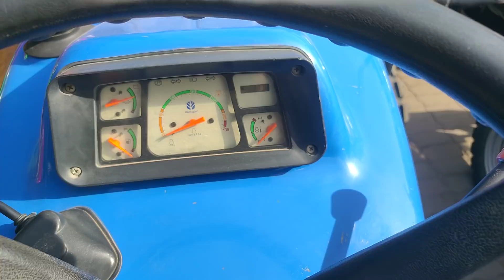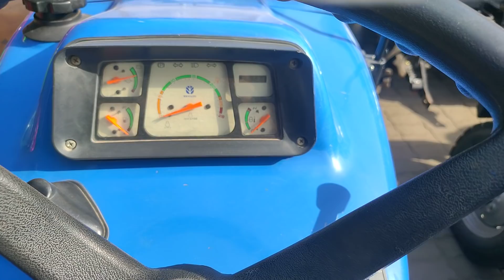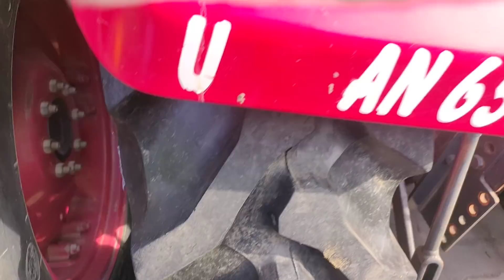पार्ट-245ll ट्रैक्टरमंडी शामली||NEW VIDEO||। नए जैसे एक से एक ट्रैक्टर खरीदे शामली (उत्तर प्रदेश)!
पार्ट-245 l ट्रैक्टरमंडी शामली||NEW VIDEO||। नए जैसे एक से एक ट्रैक्टर खरीदे शामली (उत्तर प्रदेश)

किसान भाइयों राम राम नमस्कार
प्रगतिशील किसान यूट्यूब चैंनल पर 🙏🏻🙏🏻हार्दिक स्वागत है।।
किसान भाइयों अगर वीडियो अच्छी लगे लाइक 👍 जरूर कर दे।।
धन्यवाद।।
Tractor mandi
Newhollendtractor
Tractormandi
Tractorvideo
Mahindratractor
Newhollandtractor
Masseyferguson
Eichertractor
Swarajtractor
Sonalikatractor
Deutzfahzrtractor
Sametractor
Hnttractor
Hmttractor
johndeertractor
kubotatractor
Acetractor
Alttractor
Powertractractor
Farmtractractor
Solistractor
preettractor
indofarmtractor

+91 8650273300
Call and What's App Only